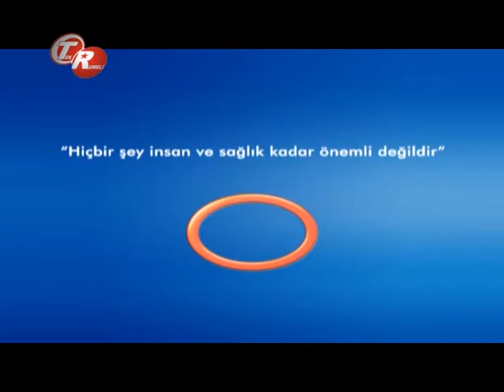Kolon Kanserinin Belirtileri Nelerdir ?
Kolon Kanserinin Belirtileri Nelerdir ? Avrasya Hospital Medikal Onkoloji ve Kemoterapi Uzmanı Doç. Dr. Mahmut İLHAN bilgilendiriyor.